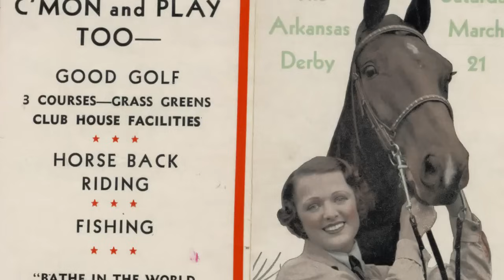Arkansas Derby | History Lives in Hot Springs National Park, Arkansas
🕰️🏇 HistoryLives explores the rich and often sordid history of Hot Springs, Arkansas! In this episode of History Lives our host Chuck Dodson unravels the history of the Arkansas Derby and the oldest horse racing track this side of the Mississippi River, Oaklawn Hot Springs!

Built in 1904, Oaklawn quickly became a hub for racing fans, and by 1934 Oaklawn was drawing crowds of over 8,000 for a single day of racing. Oaklawn soon became one of the premiere race tracks in the South, with the Arkansas Derby beginning in 1936 offering a $5,000 purse. Since its inception, the Arkansas Derby has produced eight Kentucky Derby winners including Sunny’s Halo (1983), Lil E. Tee (1992), Grindstone (1996), Super Saver (2010), Smarty Jones (2004), American Pharoah (2015), Country House (2019), and Mystik Dan (2024). Today, the Arkansas Derby offers a $1.5 million purse with visitors traveling far and wide for Oaklawn's live race meet!

📸 Courtesy of the Garland County Historical Society, Jlvsclrk, Aaron Brewer Photography, The Gadsden Times, Coady Media Archives, Velo Steve, Bobak Ha'Eri, BroadSports, Matt Brockmeyer.